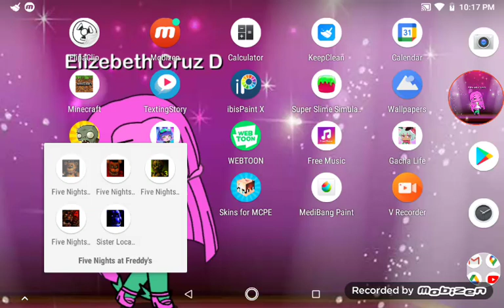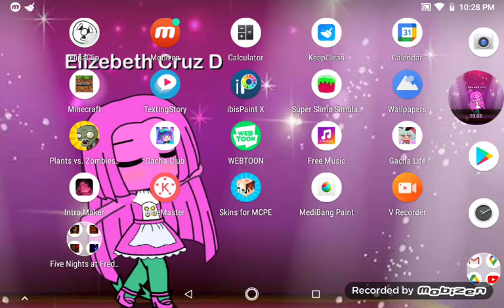Five nights at Freddy's Part 1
if you guys want me to make a part 2 give this video 10 likes or I can post it enjoy